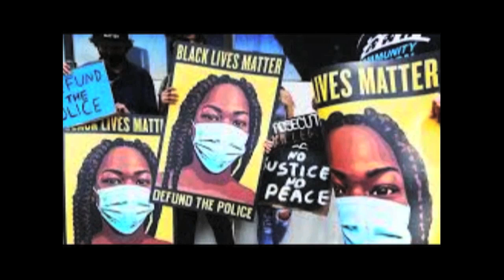I Can't Breathe Variations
photography: Terrance Carney et al